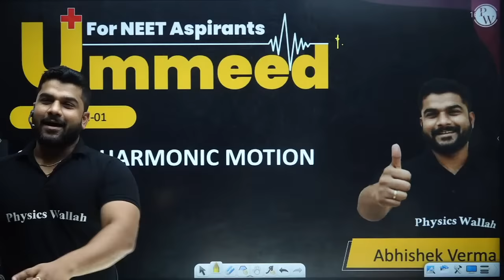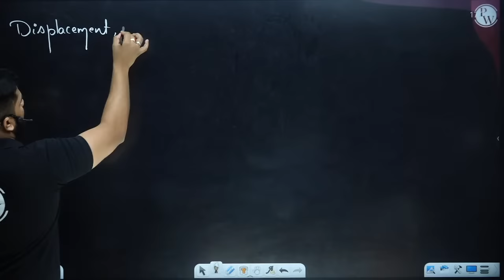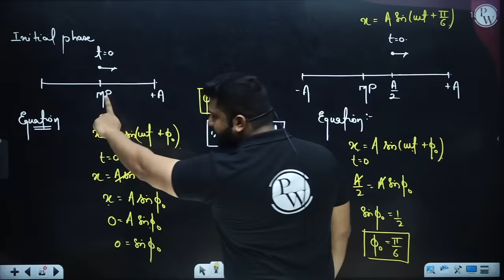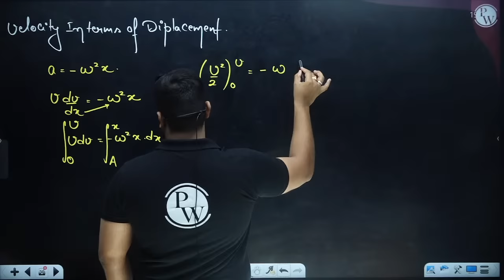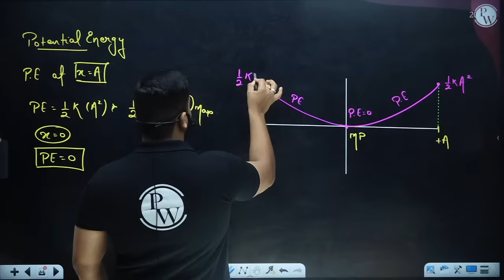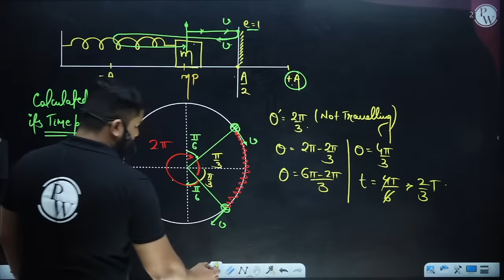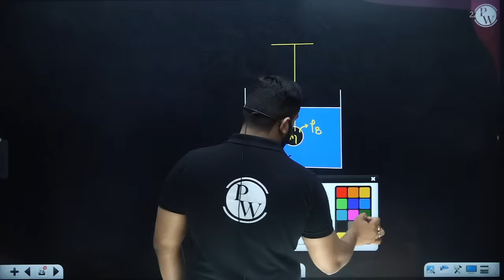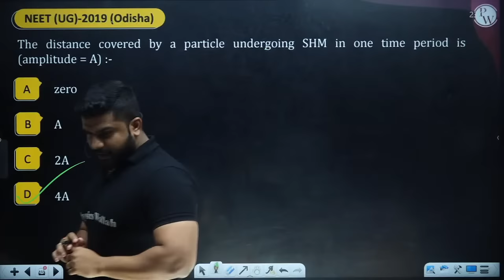OSCILLATIONS in 1 Shot : All Concepts, Tricks & PYQs | NEET Crash Course | UMMEED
Timestamps-
00:00 Introduction to the session
10:55 Introduction to SHM
53:52 Equation of SHM
1:02:04 Displacement,velocity and acceleration
4:00:55 Energy in SHM
5:15:30 Angular SHM
6:24:29 Superposition of SHM